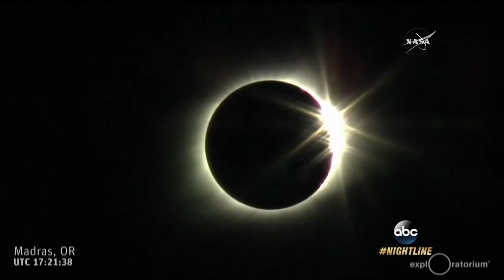Total solar eclipse experience from coast to coast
From Madras, Oregon, one of the first cities to fall into darkness, to Charleston, South Carolina, awe-struck onlookers in the "path of totality" cheered the covering and re-emerging of the sun.